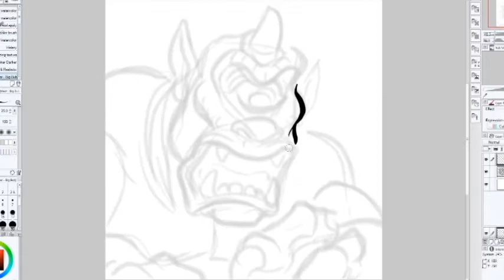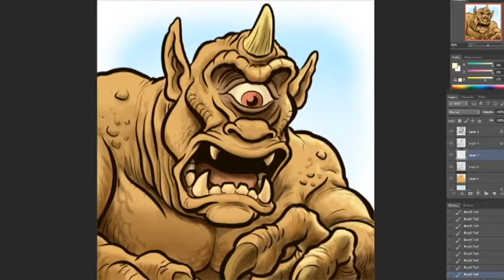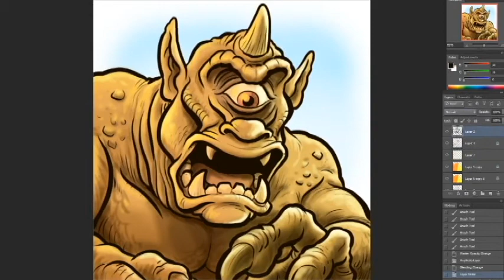Dada Hyena's Creature Show: Let's Draw the Cyclops (The 7th Voyage of Sinbad)!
Here's a special tribute to the man who made the most magnificent monsters, Ray Harryhausen.